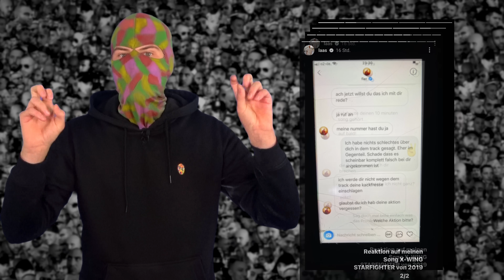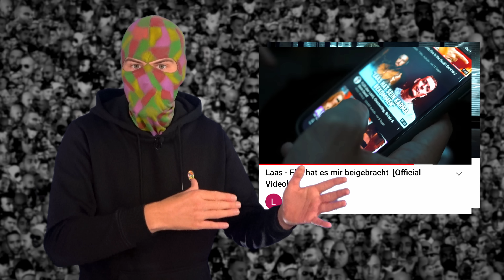LAAS vs FLER: Kein Disstrack & kein Blutsturm, dafür jetzt 3 Jahre Beef! SILLA mischt mit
Der „Disstrack“ von Laas gegen Fler ist online und die große Frage ist: kommt jetzt der heraufbeschworene Blutsturm oder nicht? Wir gehen rein in den Track, gucken uns die Reaktionen von Fler via Instagram an und zuletzt gings bei Rooz im Stream seitens Fler dann auch ausführlicher ab. Spoiler: der Blutsturm wird wohl ausbleiben doch die nächsten drei Jahre könnten interessant werden. Zum Schluss mischt auch Silla abermals mit Sticheleien gegen Fler mit.

Werbung
Gönnt euch ZecPlus!

Vielen Dank!

Bild-Quellen:
- Instagram / Youtube / Twitch der Rapper / Protagonisten